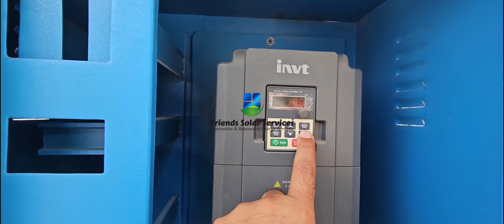𝟭𝟬𝗛𝗣 𝗦𝗢𝗟𝗔𝗥 𝗧𝗨𝗕𝗘 𝗪𝗘𝗟𝗟 𝟱 𝗜𝗡𝗖𝗛 𝗜𝗡𝗦𝗧𝗔𝗟𝗟𝗘𝗗 𝗕𝗬 𝗙𝗥𝗜𝗘𝗡𝗗𝗦 𝗦𝗢𝗟𝗔𝗥 𝗦𝗘𝗥𝗩𝗜𝗖𝗘𝗦®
*  🎀 𝗔𝗿𝗲 𝘆𝗼𝘂 𝗹𝗼𝗼𝗸𝗶𝗻𝗴 𝗳𝗼𝗿 𝗮 𝘄𝗮𝘆 𝘁𝗼 𝗴𝗲𝘁 𝗺𝗼𝗿𝗲 𝘄𝗮𝘁𝗲𝗿 𝗳𝗿𝗼𝗺 𝘁𝗵𝗲 𝗴𝗿𝗼𝘂𝗻𝗱? 𝗜𝗳 𝘀𝗼, 𝘆𝗼𝘂 𝗺𝗶𝗴𝗵𝘁 𝗯𝗲 𝗶𝗻𝘁𝗲𝗿𝗲𝘀𝘁𝗲𝗱 𝗶𝗻 𝘀𝗼𝗹𝗮𝗿 𝘁𝘂𝗯𝗲 𝘄𝗲𝗹𝗹𝘀. 𝗜𝗻 𝘁𝗵𝗶𝘀 𝘃𝗶𝗱𝗲𝗼, 𝘄𝗲'𝗹𝗹 𝗲𝘅𝗽𝗹𝗼𝗿𝗲 𝘁𝗵𝗲 𝗯𝗲𝗻𝗲𝗳𝗶𝘁𝘀 𝗼𝗳 𝘀𝗼𝗹𝗮𝗿 𝘁𝘂𝗯𝗲 𝘄𝗲𝗹𝗹𝘀 𝗮𝗻𝗱 𝗵𝗲𝗹𝗽 𝘆𝗼𝘂 𝗱𝗲𝗰𝗶𝗱𝗲 𝗶𝗳 𝘁𝗵𝗶𝘀 𝗶𝘀 𝘁𝗵𝗲 𝗿𝗶𝗴𝗵𝘁 𝘀𝗼𝗹𝘂𝘁𝗶𝗼𝗻 𝗳𝗼𝗿 𝘆𝗼𝘂. 🎀  *
𝗙𝗢𝗥 𝗠𝗢𝗥𝗘 𝗗𝗘𝗧𝗔𝗜𝗟𝗦 𝗖𝗢𝗠𝗣𝗟𝗘𝗧𝗘 𝗣𝗥𝗢𝗣𝗢𝗦𝗔𝗟 & 𝗦𝗜𝗧𝗘 𝗩𝗜𝗦𝗜𝗧 𝗖𝗢𝗡𝗧𝗔𝗖𝗧 𝗙𝗥𝗘𝗤𝗨𝗘𝗡𝗧𝗟𝗬

𝗗𝗘𝗦𝗜𝗚𝗡𝗘𝗗 𝗜𝗡𝗦𝗧𝗔𝗟𝗟𝗔𝗧𝗜𝗢𝗡 & 𝗔𝗙𝗧𝗘𝗥 𝗦𝗔𝗟𝗘

𝗖𝗢𝗠𝗣𝗟𝗘𝗧𝗘 𝗦𝗬𝗦𝗧𝗘𝗠 𝗪𝗔𝗥𝗥𝗔𝗡𝗧𝗬 & 𝟭𝟬𝟬% 𝗙𝗥𝗘𝗘 𝗦𝗘𝗥𝗩𝗜𝗖𝗘𝗦 𝗕𝗔𝗖𝗞𝗨𝗣 𝗙𝗢𝗥 𝟭 𝗬𝗘𝗔𝗥

𝟭𝟬 𝗬𝗘𝗔𝗥 𝗦𝗢𝗟𝗔𝗥 𝗣𝗔𝗡𝗘𝗟𝗦 𝗠𝗔𝗡𝗨𝗙𝗔𝗖𝗧𝗨𝗥𝗜𝗡𝗚 𝗪𝗢𝗥𝗞 𝗠𝗔𝗡 𝗦𝗛𝗜𝗣 𝗪𝗔𝗥𝗥𝗔𝗡𝗧𝗬
𝟮𝟱 𝗬𝗘𝗔𝗥 𝗪𝗔𝗥𝗥𝗔𝗡𝗬 𝗙𝗢𝗥 𝗠𝗜𝗡𝗜𝗠𝗨𝗠 𝟴𝟬% 𝗣𝗢𝗪𝗘𝗥 𝗢𝗨𝗧𝗣𝗨𝗧

𝗥𝗘𝗧𝗨𝗥𝗡 𝗢𝗙 𝟭𝟬𝟬% 𝗜𝗡𝗩𝗘𝗦𝗧𝗠𝗘𝗡𝗧 𝗜𝗡 𝗢𝗡𝗘 𝗬𝗘𝗔𝗥
𝗜𝗙 𝗖𝗢𝗠𝗣𝗔𝗥𝗘 𝗪𝗜𝗧𝗛 𝗗𝗜𝗘𝗦𝗘𝗟 𝗖𝗢𝗡𝗦𝗨𝗠𝗣𝗧𝗜𝗢𝗡

15hpsolartubewell 15hp 20hpsolartubewell solartubewellpriceinpakistan solarirrigationpump solartubewellpakistan solartubewellinpakistanprice 20hp solar tubewell solar tubewell price in pakistan solar irrigation pump solar tubewell pakistan solar tubewell in pakistan price